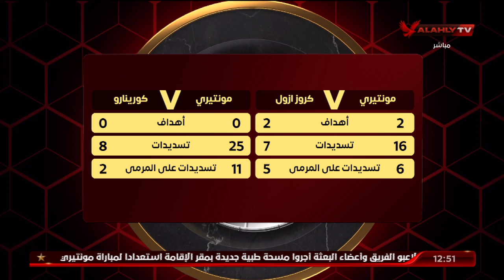محمد فارس يستعرض بالأرقام فعالية مونتيري على المرمي.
محمد فارس يستعرض بالأرقام فعالية مونتيري على المرمي | الأهلي في المونديال